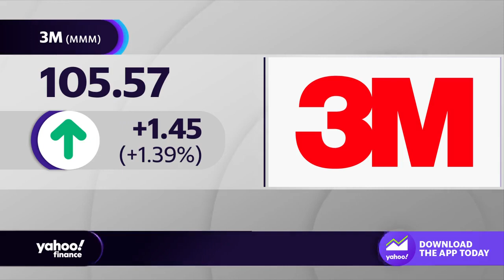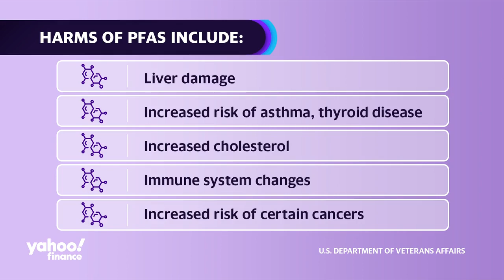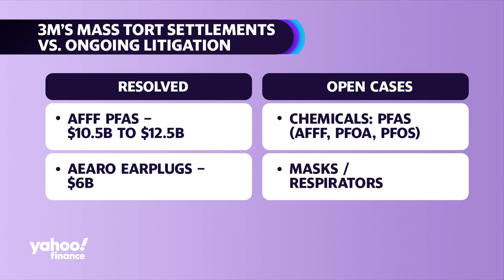3M faces further legal battles after earplugs, PFAS settlements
Yahoo Finance Legal Reporter Alexis Keenan breaks down the other ongoing legal battles 3M is facing, including those over its respirators and health risks tied to exposure to chemicals like PFAS. 3M Company (MMM) settled a lawsuit over faulty earplugs sold to the U.S. military for $6 billion.